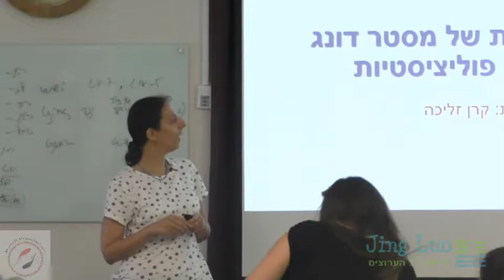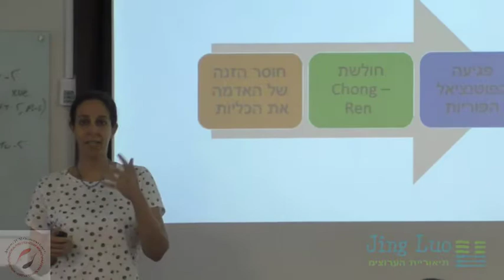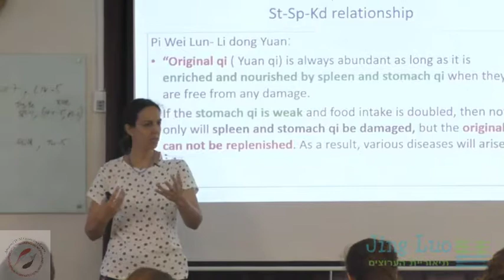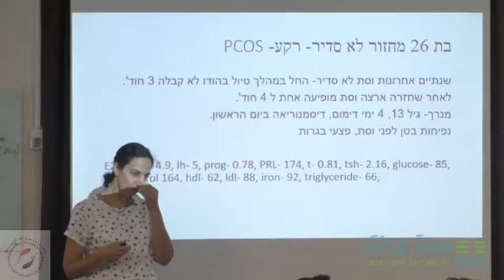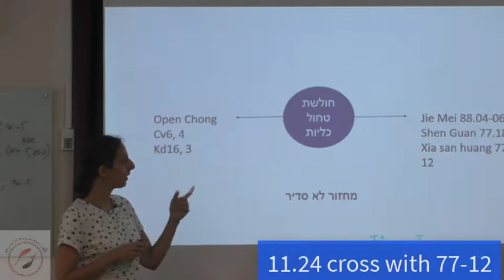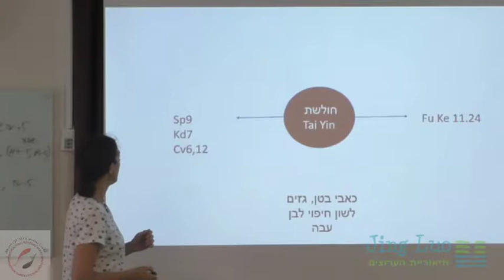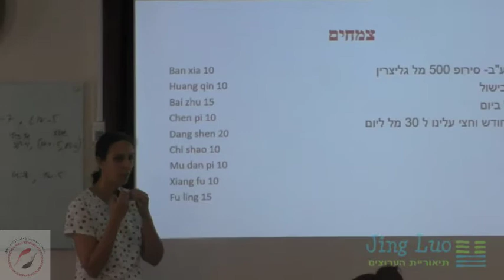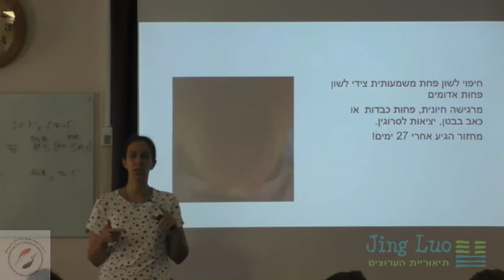הטיפול בשחלות פוליציסטיות ברפואה סינית - מאת קרן זליכה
איזון מחזור ואיזון הורמונלי בעזרת דיקור סיני ונקודות של מסטר דונג. תאור מקרה מאת קרן זליכה